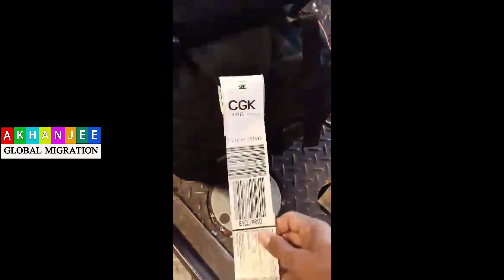মালয়েশিয়া এয়ারপোর্টে কাজের অভিজ্ঞতা শুনুন কর্মরত বাংলাদেশীদের কাছ থেকে | Malaysia Calling Visa 2022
মালেশিয়া প্রবাসী বাংলাদেশীরা আমাদের ফেসবুক গ্রুপে যুক্ত হয়ে আমাদের সাথে থাকুনঃ